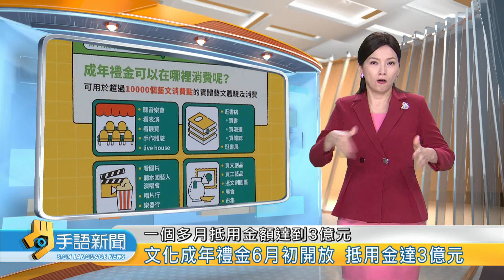文化成年禮金6月初開放 抵用金達3億元 | 20230725 公視手語新聞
專屬18到21歲，「文化成年禮金」1200點，從6月初開放領取以來，一個多月，抵用金額、達到3億元。為了鼓勵年輕朋友進劇場，文化部昨天宣布，加碼購買青年席位，贈送100點的優惠。

🙌每週一到週五 早上8:00-8:30 歡迎收看